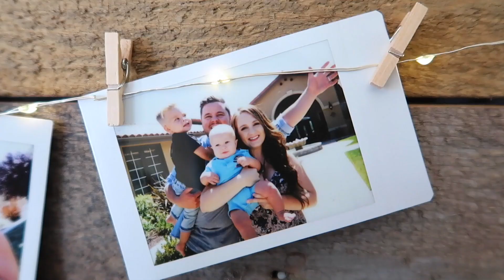Kids Experiment with DIY SODA BOTTLE ROCKET!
We show off more baby chicks and do a fun soda rocket bottle launcher experiment with the boys!